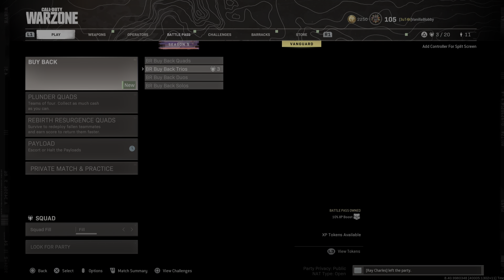Call of Duty: Modern Warfare_20210831231908